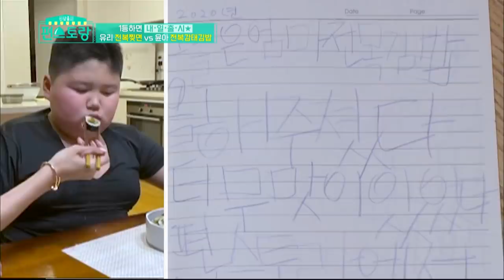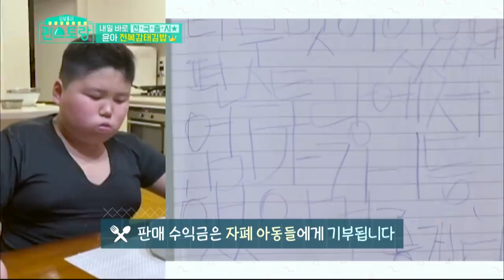Stars' Top Recipe at Fun-Staurant | 편스토랑 EP.27 Part 1 [SUB : ENG,IND/2020.05.12]